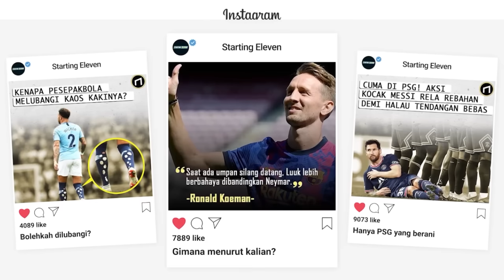Berpotensi Lupa Cara Menang Karena Haaland! Julian Alvarez Kembalikan Man City ke Setelan Pabrik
Kemenangan Manchester City atas Leipzig memang sudah diprediksi para fans. Tapi ada statistik yang mengkhawatirkan. Yaitu Haaland yang masih paceklik gol di Champions League.